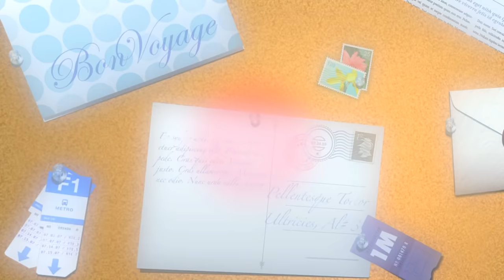Piana z białek 🥚Jak ubić białka na sztywną pianę | Dorota Kamińska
Piana z białek - jak ubić białka na sztywną pianę? Opowiadam o kilku prostych trikach i sposobach na to jak ubić pianę z białek. Jest kilka ważnych zasad, dzięki którym piana z białek będzie sztywna i nie opadnie, warto też znać mity o jej ubijaniu, które nie są istotne, a niepotrzebnie zajmują czas.

Na skróty:
00:00 Jak ubić pianę z białek - Intro
00:13 Składniki
00:17 Bardzo przydatne porady
00:30 Jaka miska do ubijania białek
01:18 Na jakich obrotach miksera ubijać białka
01:34 Nie wolno ubić zbyt mocno, tzn. przebić
01:45 Nie ubijać przy zbyt wilgotnym powietrzu
01:57 Jakie składniki dodadzą dodatkowej sztywności
02:15 Ubijanie krok po kroku
02:28 Sok z cytryny do usztywnienia
02:44 Najlepiej ubijać białka o temperaturze pokojowej
03:21 Po czym poznać dobrze ubitą pianę z białek?
03:45 Co zrobić po ubiciu białek?
03:52 Mieszanie piany z pozostałymi składnikami ciasta
04:11 Zakończenie